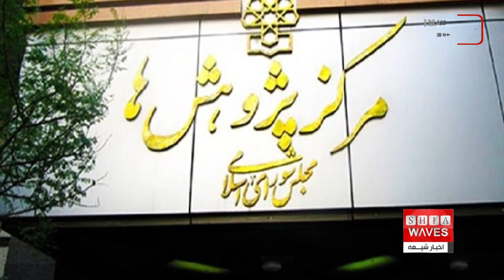دلایل پرهیز جوانان نسبت به تشکیل زندگی چيست؟ گفتگو با دکتر سید حبیب نبوی، دین پژوه از تهران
جزئیات بیشتر در گزارش علی اکبری :
بر اساس منابع حدیثی، پیش از امام علی علیه السلام، افراد دیگری از حضرت فاطمه سلام الله علیها خواستگاری کرده بودند پیامبر اکرم صلی الله علیه و آله در پاسخ آنان می‌گفت که ازدواج فاطمه به دست خدا است.
خطبه عقد اميرالمؤمنين علی علیه السلام و حضرت فاطمه سلام الله علیها را پیامبر خدا صلی الله علیه و آله خواند، بنا بر نظر مشهور مهریه حضرت زهرا، ۵۰۰ درهم (معادل ۱۵۰۰ گرم نقره خالص) ذکر شده که این مبلغ مَهر السُّنة خوانده می‌شود.
ازدواج امیرالمومنین علیه السلام و فاطمه زهرا سلام الله علیها بنا بر نقل تاریخ در کمال سادگی برگزار شد و حضرت علی علیه السلام به امر رسول خدا برای تامین نیازهای اولیه یک زندگی ساده، زره رزم خویش را فروخت و پول آن را تقدیم حضرت رسول صلی الله علیه و آله کرد. بلال هم با آن پول، جهیزیه ای بسیار ساده برای تدارک یک زندگی نو پا و بدون تشریفات از بازار خریداری نمود.
ولیمه آن ازدواج هم بسیار با پذیرایی ساده و با حضور انصار و مهاجران انجام شد.
جامعه شناسان، ازدواج‌های دیرهنگام و طلاق‌هایی که امروز به وفور در جامعه به چشم می‌خورد، را ماحصل آسیب‌های اجتماعی، ناآگاهی جوانان و خانواده‌ها و کم‌کاری نهادهای تربیتی و آموزشی ارزیابی می کنند.
برخی از صاحب نظران اجتماعی هم معتقدند جوانان امروز، به دلایل مختلف فرهنگی، اجتماعی و اقتصادی، میل چندانی به ازدواج ندارند و متاسفانه ارتباط‌های زودگذر و آسیب‌زننده‌ای جایگزین آن شده که دود ناشی از آن به چشم ارتباط پایدار آنان در سنین بالاتر می‌رود.
اما اندیشمندان دینی تاکید دارند که اسلام به ازدواج آسان تاکید نموده، همان گونه که در ازدواج امیرالمومنین و فاطمه زهرا شاهد آن بوده ایم.
 بر اساس دیدگاه برخی از مشاوران خانواده، دقت در انتخاب همسر، بسیار ضروری و لازم است و نبود آن، باعث ایجاد مشکلات و دردسرهایی بزرگ برای فرد می شود که گاهی برای رهایی از آنها، چاره ای جز طلاق و جدایی باقی نمی ماند.
برخی از روانشناسان هم معتقدند که سختگیری های بی مورد که بعضی اوقات فرد را پس از مدتی از ازدواج، بیزار می کند و یا موجب تأخیر در ازدواج برای چند سال می شود، و همچنین سختگیری هایی که ناشی از یک دسته تفکرات ایده آل و آرمانی، و دور از واقعیت و به شکل تخیلی باشد، بسیار ناشایست است که جوانان باید از آن دوری گزینند.
بر اساس دیدگاه تحلیلگران اجتماعی، یکی از پیامدهای مهمِ سختگیری افراطی در زمینه انتخاب همسر، تأخیر افتادن در امر ازدواج و گاهی هم منصرف شدن شخص از ازدواج و تشکیل خانواده است.
انسیه خزعلی، معاون زنان ریاست جمهوری به تازگی اظهار داشته: آمار ازدواج بسیار کم شده است، ۲۱ % جمعیت کشور را دهه شصتی‌ها تشکیل داده‌اند و تجرد دهه شصتی‌ها بیشتر از دهه‌های دیگر است.
مرکز پژوهش‌های مجلس ايران نيز در گزارش خود از وضعیت نرخ ازدواج در ایران نوشت: روند تحولات شاخص‌های ازدواج به گونه‌ای است که نرخ ازدواج با کاهش و میانگین سن ازدواج با افزایش روبه‌رو است. آنطور که این گزارش نشان می‌دهد، عمده دلایل کاهش نرخ ازدواج، اقتصادی است.
بر اساس این گزارش، بالا بودن هزینه‌های آغاز زندگی، هزینه بالای مسکن، بیکاری و عدم اشتغال جوانان و پیدا نکردن گزینه مناسب ازدواج، سه اولویت اول عدم ازدواج بهنگام جوانان قرار دارند.
خبرگزاری دولتی ایران هم با انتشار آماری اعلام کرده که بیش از ۴۵ % از ازدواج‌ها در ایران ناموفق است.
خبرگزاری ایرنا با انتشار گزارشی، از میزان مجموع ازدواج کشور در تابستان ۱۴۰۰، با اشاره به ثبت ۱۳۴ هزار و ۲۰۸ مورد ازدواج، از کاهش ثبت ازدواج در ایران خبر داده‌است. این خبرگزاری با مقایسه این رقم با میزان ثبت شده در فاصله سال‌های ۱۳۹۰ تا ۱۳۹۹، می‌گوید که تعداد ازدواج‌ها روندی کاهشی داشته و این رقم بیش از ۳۶ % افت نشان می‌دهد.
این درحالی است که این گزارش می‌افزاید از هر سه ازدواج در سال ۱۴۰۰ یک مورد به طلاق منجر شده است. بر اساس این گزارش حدود ۸۰ % طلاق‌ها نیز «توافقی» در دفاتر رسمی ثبت می شود.
بر اساس آمار، حدود ۱۳ میلیون‌ مجرد در کشور وجود دارد، در كنار اين 13 ميليون مجرد كه به دلايل اقتصادي قادر به ازدواج نيستند، هر روز ۵۰۴ طلاق به ثبت می‌رسد، برخي نهادهای دولتی براي جلوگیری از افزایش آمار طلاق، سامانه‌ «تصمیم» را راه‌اندازی كرده‌اند، متوليان اين سامانه مدعي هستند كه این سامانه باعث كاهش آمار طلاق شده است، اما رئیس کانون دفترداران ازدواج و طلاق نظر ديگري دارد، او می گوید: «اين کاهش ميزان ازدواج است كه موجب روند نزولی آمار طلاق شده است، چرا كه تنها در شش ماه نخست امسال ۸۰ هزار طلاق در ایران به ثبت رسیده است.»
بر اساس تحلیل برخی از متخصصان اجتماعی و اقتصادی، اقتصاد بيمار، بيكاري و يا از دست دادن شغل، از عوامل مشکل ساز برای ازدواج جوانان محسوب می شود، از سوي ديگر برخي خانواده‌ها، به زعم خود براي دوام زندگي مشترك دختران خود، تقاضاي مهريه‌هاي سنگين مي‌كنند كه با گرانی نجومي سكه در اين مدت، حتي همان تعداد سكه ها هم بهانه‌اي شده براي جدايي، يا درنهايت زنداني شدن مردان جواني كه طبعا توانايي پرداخت مهریه را ندارند.